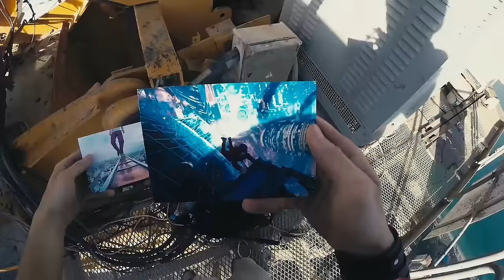Mustang Wanted | Dubai | crane 452 meters